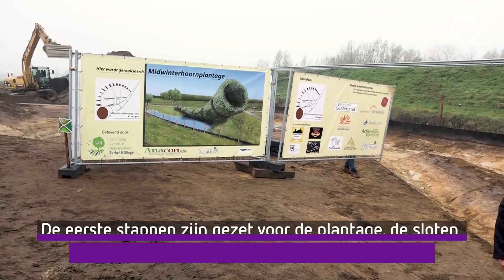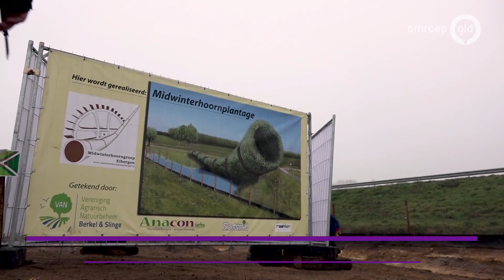Eibergen krijgt eigen midwinterhoornplantage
Eibergen - De animo voor het midwinterhoornblazen in Berkelland is dit jaar onverminderd groot. Jongeren maken steeds vaker met veel plezier het houten blaasinstrument. Maar voor die instrumenten heb je wel hout en geduld nodig. Voor het hout is zaterdagmiddag een midwinterhoornplantage in gebruik genomen in Eibergen.